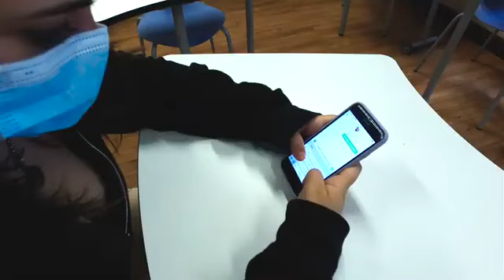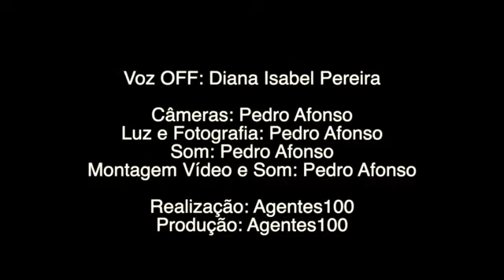Escola Secundária Francisco Franco - Agentes100